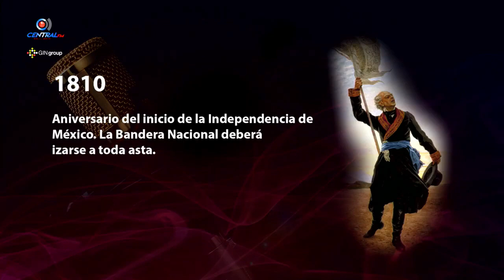PEDRO FERRIZ DE CON HABLA SOBRE EL PRIMER "GRITO" DE AMLO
Rompiendo protocolos. Así fue el primer Grito de Independencia del presidente Andrés Manuel López Obrador.